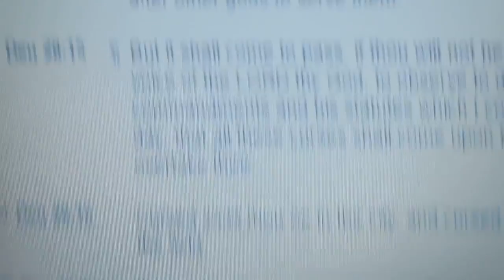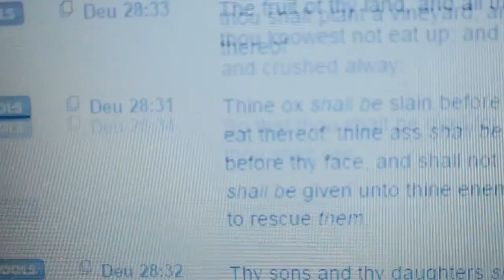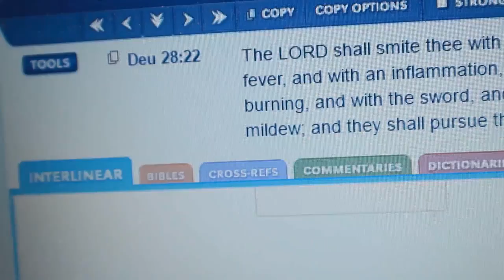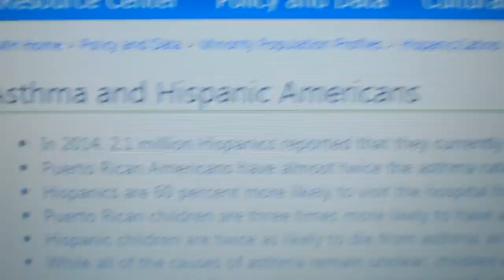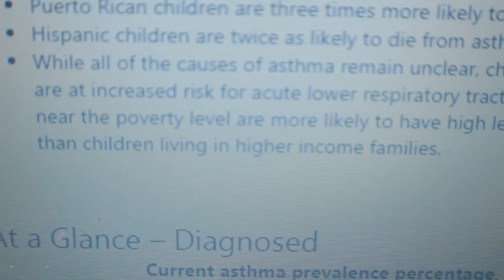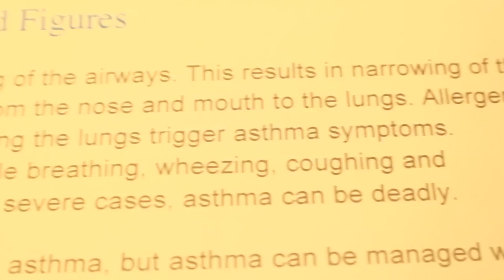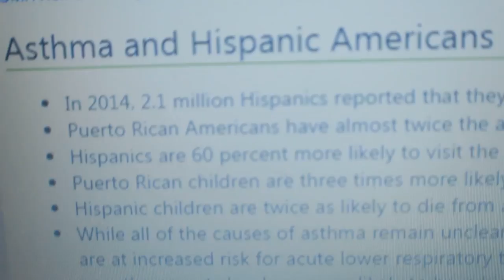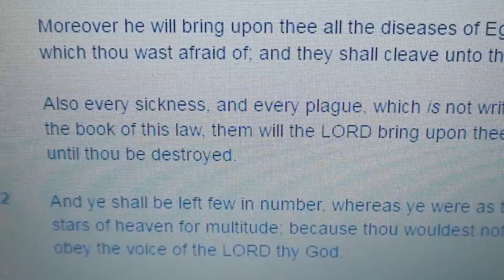ASTHMA CURSES ON EHPRAIM PROVESPUERTO RICAN'S ARE ISRAELITE'S